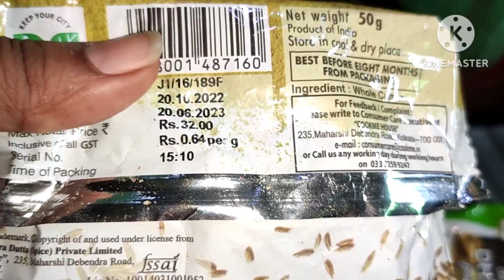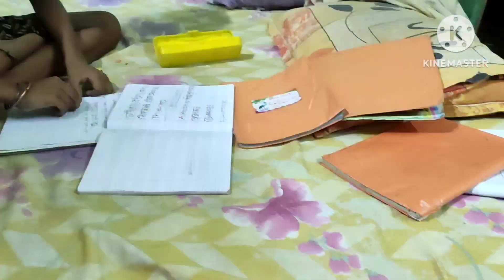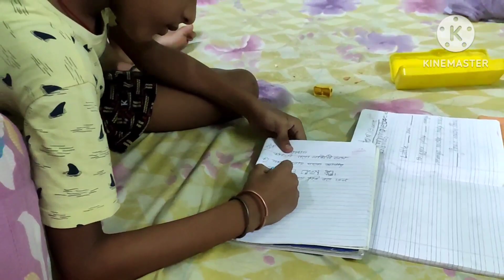বহু মানুষ এ খাবার টাও পাইনা 😞